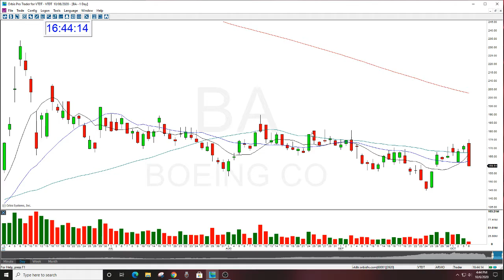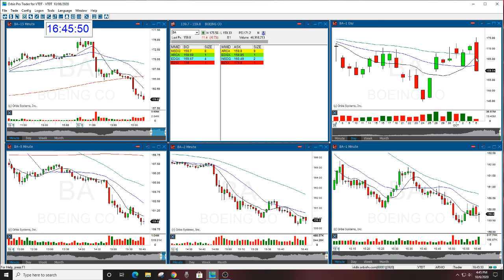BA OPTION REVIEW THE STOCK SWOOSH 10-6-2020